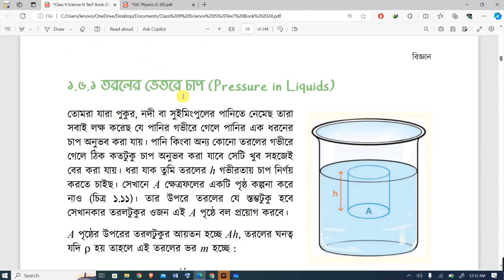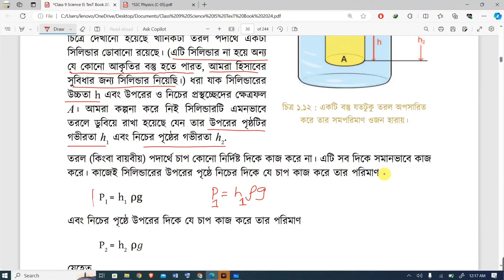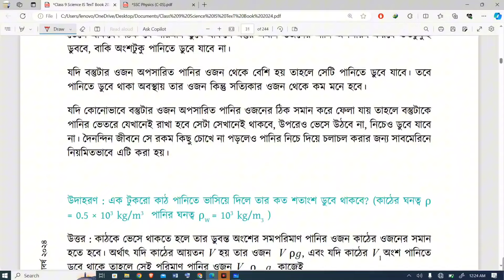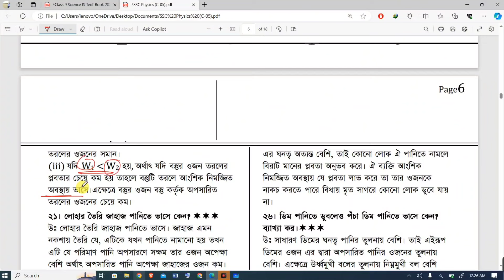৯ম শ্রেণি বিজ্ঞান বল, চাপ ও শক্তি|Class 9 Science 22-24 Page|Class 9 Science Force, Pressure, Energy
Class 9 Science 2024 Chapter-1 Force, Pressure & Energy(বল, চাপ ও শক্তি) : সেশন ১ এর 'বল, চাপ ও শক্তি', পর্ব-০৭ (পৃষ্ঠা: ২২-২৪) ৷ একইসাথে "নিউটনের প্রথম সূত্র, নিউটনের দ্বিতীয় সূত্র, বল, চার ধরনের বল, নিউটনের তৃতীয় সূত্র, মহাকর্ষ বল ও নিউটনের মহাকর্ষ সূত্র, চাপ: আর্কিমিডিসের সূত্র ও প্লবতা, শক্তি: গতিশক্তি ও বিভবশক্তি" এই কাজগুলো একটি সেশনে অর্থাৎ সেশন ১ এ করতে পারবেন।

Class 9 Science 1st Chapter Force, Pressure & Energy Page 22-24 Answer 2024 ।। ৯ম শ্রেণির বিজ্ঞান বই পরিচিতি ।। ৯ম শ্রেণি বিজ্ঞান ১ম অধ্যায় বল, চাপ ও শক্তি পৃষ্ঠা ২২-২৪

৯ম শ্রেণি বিজ্ঞান ১ম অধ্যায় বল, চাপ ও শক্তি | নতুন কারিকুলাম ২০২৪ | নিউটনের সূত্র | Class 9 Science New Book 2024 Page No 22-24

৯ম শ্রেণির বিজ্ঞান ১ম অধ্যায় "বল, চাপ ও শক্তি"

৯ম শ্রেণি নতুন বই পরিচিতি ২০২৪, ৯ম শ্রেণি বই পরিচিতি বিজ্ঞান ২০২৪, ২০২৪ সালের বিজ্ঞান বই, নতুন শিক্ষাক্রমের ৯ম শ্রেণির বিজ্ঞান বই পৃষ্ঠা ২২-২৪, class Nine Science 2024 chapter 1 Force, Pressure & Energy Page No 22-24, class 9 book details Science, class 9 new book details 2024, class 9 Science 2024 chapter 1 Page No 22-24, class 9 Science, class 9 all books, বল, চাপ ও শক্তি, নিউটনের সূত্র, Class 9 Science New Book 2024, class 9 Biggan 2024 assessment syllabus, class 9 Science book chapter 1 Newton's Law introduction, book published 2024 class 9, নিউটনের প্রথম সূত্র, নিউটনের দ্বিতীয় সূত্র, বল, চার ধরনের বল, নিউটনের তৃতীয় সূত্র, মহাকর্ষ বল ও নিউটনের মহাকর্ষ সূত্র, চাপ: আর্কিমিডিসের সূত্র ও প্লবতা, শক্তি: গতিশক্তি ও বিভবশক্তি, জড়তা, গতি জড়তা, স্থিতি জড়তা, জড়তার উদাহরণ, গতির কথা,সরণের ধারণা, বেগের ধারণা, ত্বরণের ধারণা, সরল ও বক্ররেখার গতি, গতির সমীকরণ, গতির লেখচিত্র